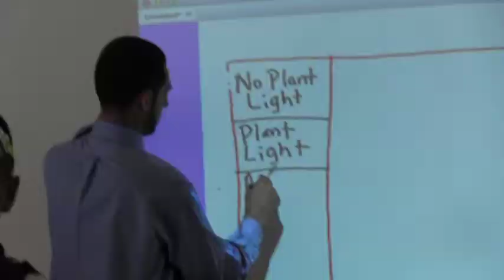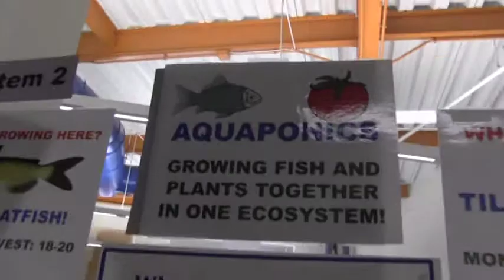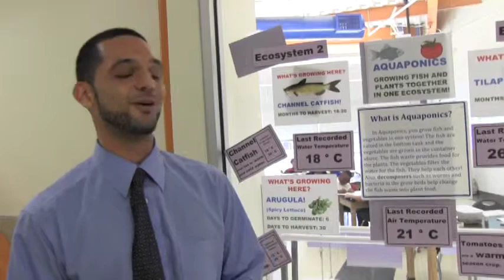April 2014 KidMagic Recognition - Robert Girgis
April 2014 KidMagic Recognition - Robert Girgis - Ellen Ochoa STEM Academy at Ben Milam Elementary